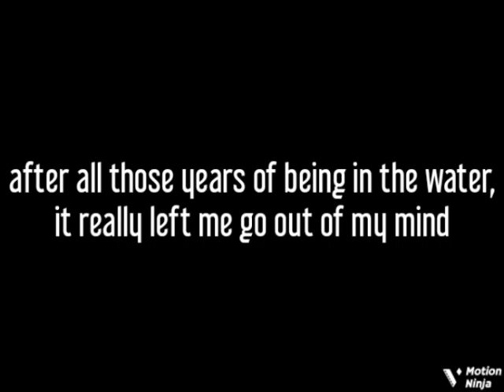Something New for You